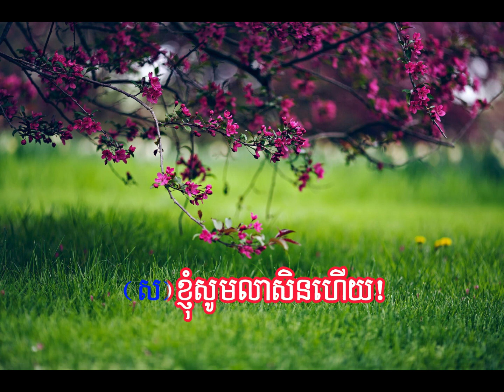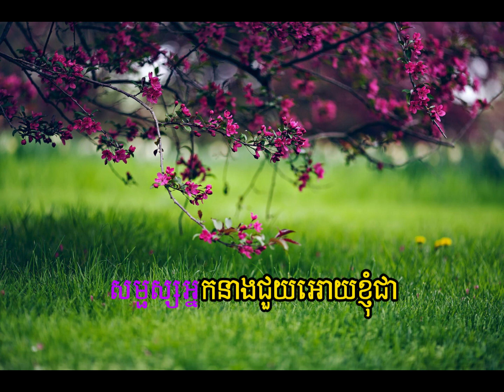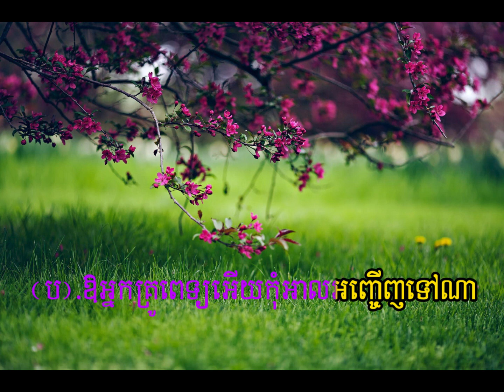សម្រស់អ្នកគ្រូពេទ្យ សាមុត និង សុទ្ធា ភ្លេងសុទ្ធ [Karaoke]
សម្រស់អ្នកគ្រូពេទ្យ សាមុត និង សុទ្ធា ភ្លេងសុទ្ធ